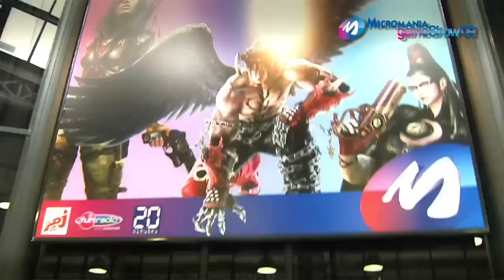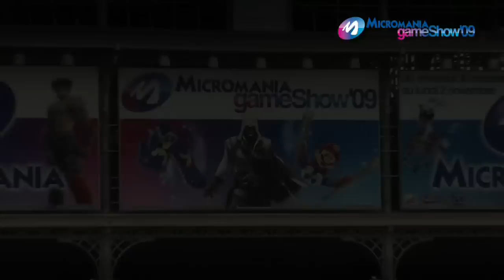Micromania Game Show 2009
A Paris dans la grande Halle de la Vilette